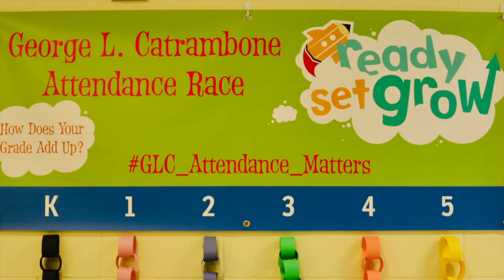GLC Future Leaders Club Newscast Video 3.28.19